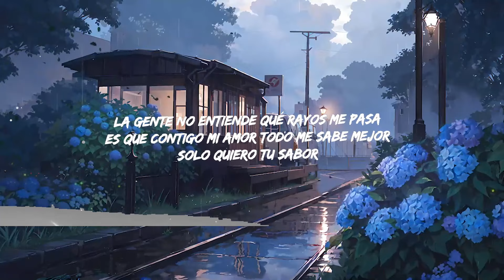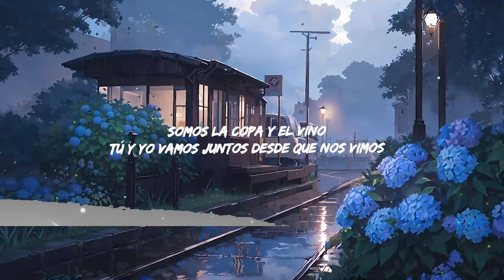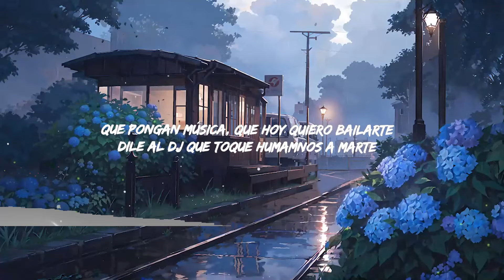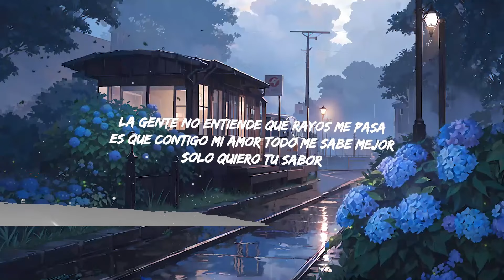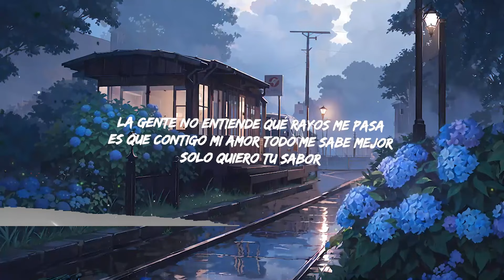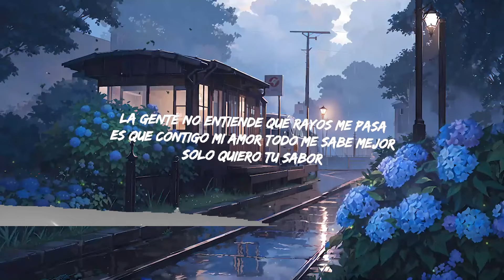Chayanne - Bailando Bachata | Top Best Song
Chayanne - Bailando Bachata
Get: